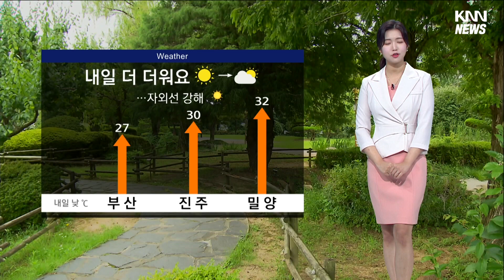내일 오늘보다 더 더워요..일요일 장마 시작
(메인)
오늘도 뜨거운 볕이 내리쬐며 다소 더웠는데요. 내일은 오늘보다 기온이 오르겠습니다. 내일 부산의 낮 기온 27도, 밀양은 32도까지 오르는 등 내륙을 중심으로 30도를 웃돌며 더 덥겠습니다. 또, 구름 사이로 자외선도 무척 강하겠습니다. 외출하실 때 자외선 차단 꼼꼼히 잘 해주시기 바랍니다.

(대기질)
내일도 부산과 경남 모두 공기는 깨끗하겠는데요. 다만, 경남은 오후에 오존 농도가 높아지겠습니다.

(전국)
대기 불안정으로 내일 강원과 경북 일부 내륙에는 요란한 소나기가 내리겠고, 그 밖의 지역은 가끔 구름만 지나겠습니다.

(서부경남)
내일 아침 기온은 오늘과 비슷하게 출발합니다. 낮 기온은 거창 31도, 남해 28도, 합천은 32도 예상됩니다.

(중부경남)
창원의 낮 기온 29도, 통영 27도, 창녕은 32도까지 오르겠고요.

(부산권)
한낮에 부산은 27도, 김해 28도, 양산은 30도로 평년보다 높겠습니다.

(해상)
물결은 동해 먼 바다에서만 약간 높게 일겠고, 당분간 남해상에는 바다 안개가 짙겠습니다. 동해안으로는 너울성 파도에 주의하셔야겠습니다.

(주간)
일요일부터는 제주도를 시작으로 본격적인 장맛비가 내리겠는데요. 습도가 높아서 후텁지근한 날이 이어지겠습니다.